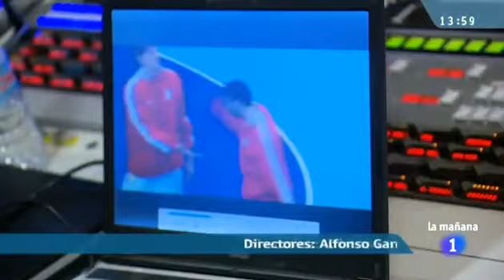La otra entrevista de Miquel Silvestre en Pingüinos